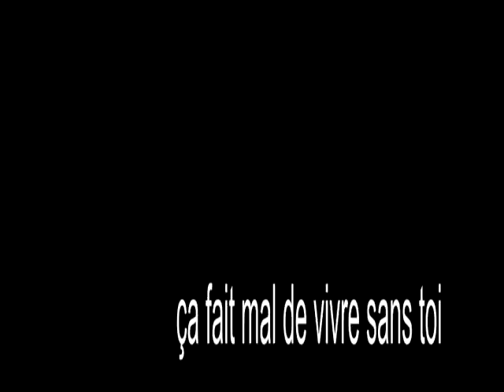Bruno BATO : ça fait mal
Enfin la fameuse réédition du 45 T de Bruno BATO : en éffet le patron du label avait dans les années 80 commencé une carrière(ratée).Voilà pour tous les fans la numérisation du vinyl original.
Personnel :
Chant : Bruno BATO
Guitare : Hubert Lavoinon
Basse : Mimi Bouteille
Synthés : Bobby Gambani
Drums : John john FURONCLE
Réalisation Pochette : Cose création